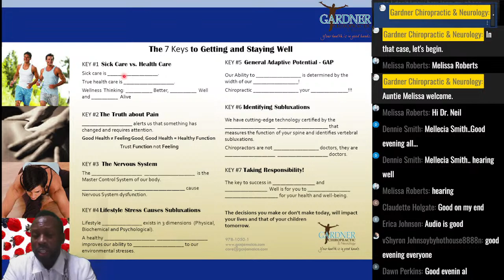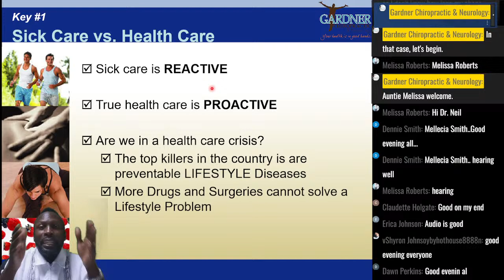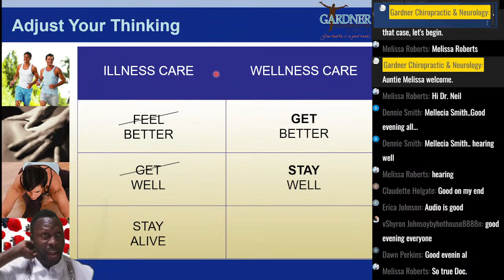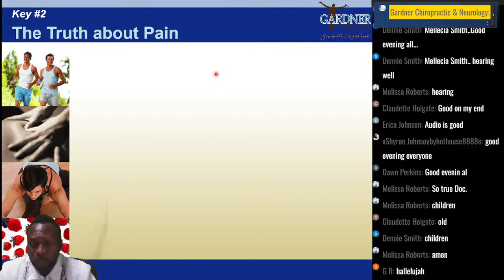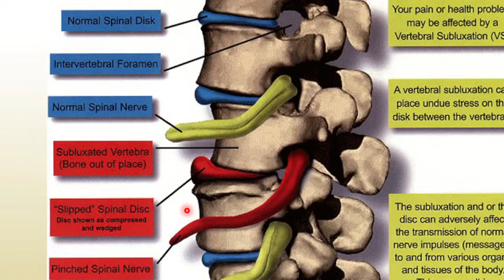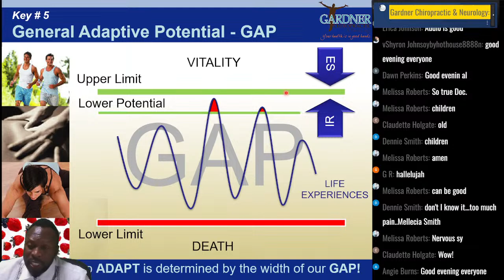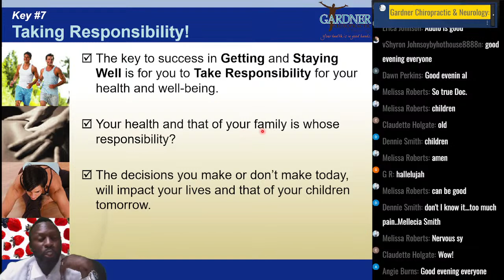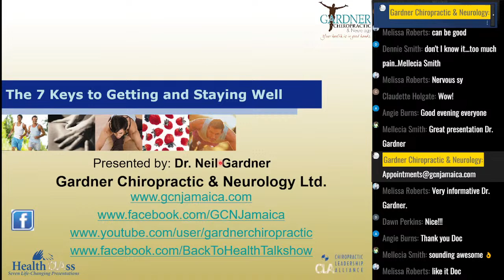GCN Patient Health Workshop March 16, 2023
Making wise choices when it comes to your health and that of your family.